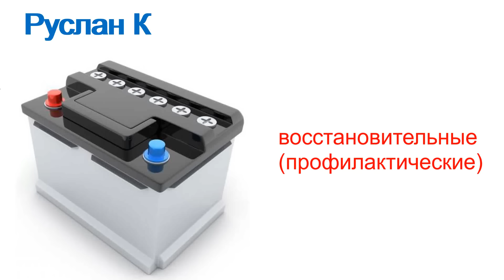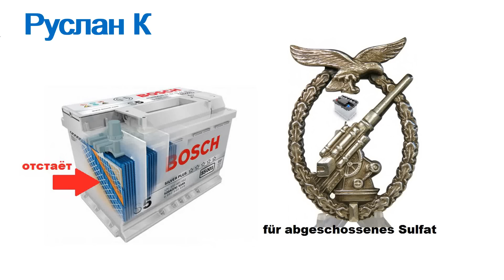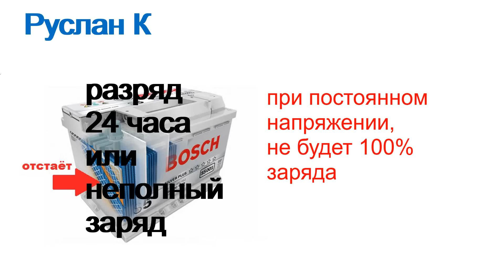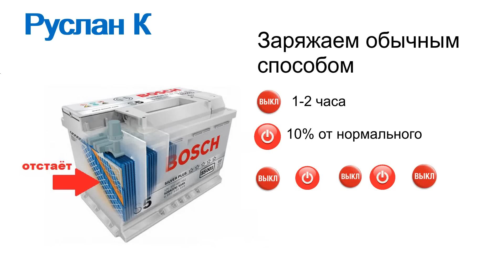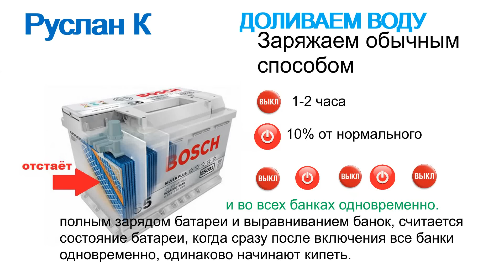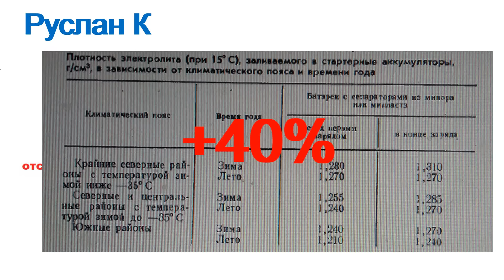Уравновешивающий-восстановительный заряд аккумулятора. И жить будет долго...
При эксплуатации аккумулятора, происходит неравномерная сульфатация банок АКБ. Этим зарядом можно решить эту проблему. И его обязательно нужно провадить. В какие интервалы и при каких условиях, в этом видео.